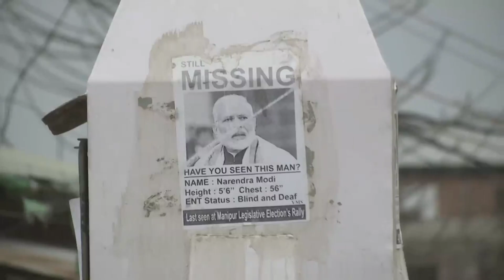Outrange enrute in India after women parded naked by mob in Manipur🤐 we want justice for women... 🙏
A two-month-old video of two women being paraded naked in Manipur surfaced on the internet on Wednesday. The incident happened on May 4 in Kangpokpi district, a day after violence broke out in the north-eastern state. The video has sparked huge outrage. Police have arrested the main accused who was seen in a May 4 video. The accused, identified as Heradas (32), was arrested from Thoubal district with the help of the video that went viral in which he was seen wearing a green T-shirt, police said. The chief minister said that the accused was arrested on late Wednesday night.